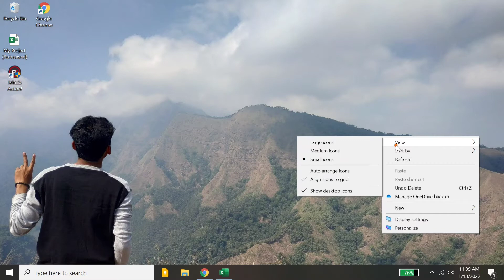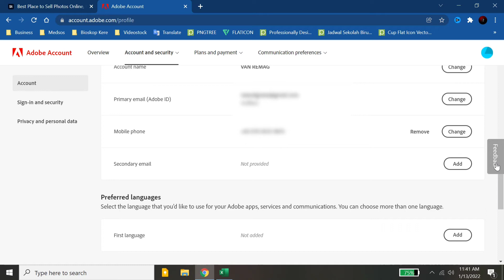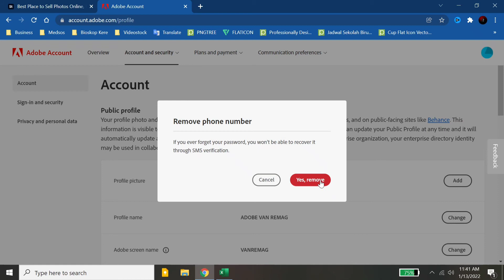CARA HAPUS NOMOR TELEPON DI AKUN ADOBE STOCK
Assalamu’alaikum Wr.Wb
Dalam video tutorial ini, saya akan membahas